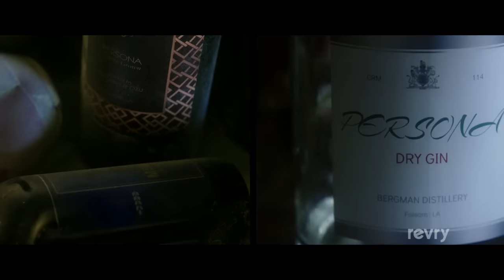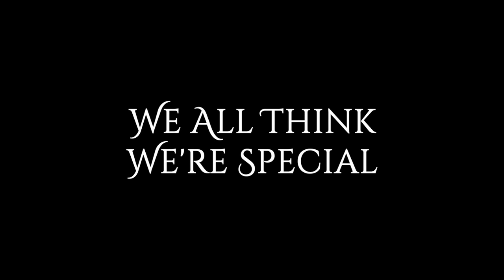We All Think We're Special | Trailer | Revry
In this haunting drama, a night of reckless drinking compels a car mechanic to forcibly detox his best friend, whatever the cost.

Director(s)
Kirby Voss

Actor(s)
Jared Bankens, William McGovern, Eli Barron, Caleb Caldcleugh, Gavin Lyle Foley, Sherri Marina, Sophie Marie White

Writer(s)
Felicia Stallard, Kirby Voss

Producer(s)
Kennedi Ashton, Michael Feduccia, Murray Anthony Roth, Felicia Stallard, John Swider, Kirby Voss, Sophie Marie White